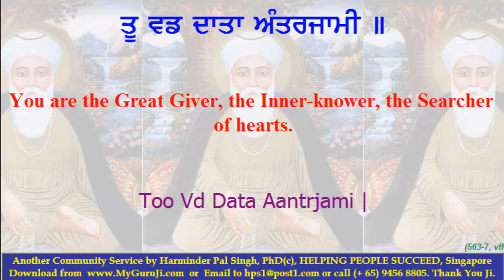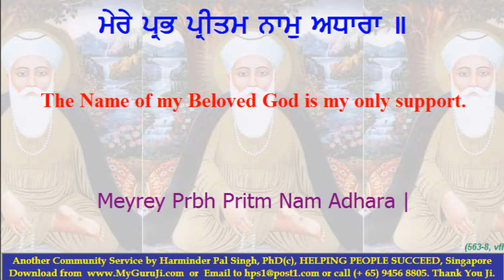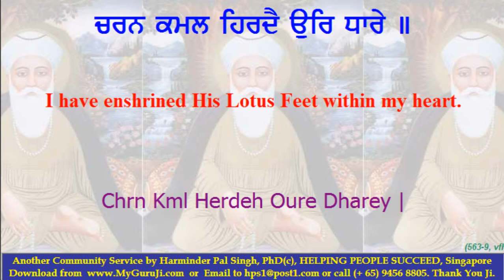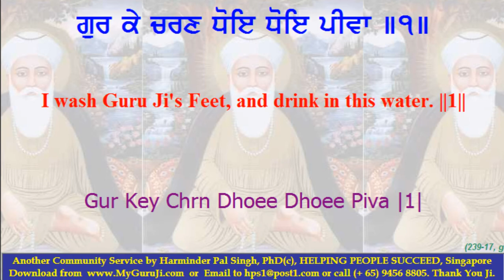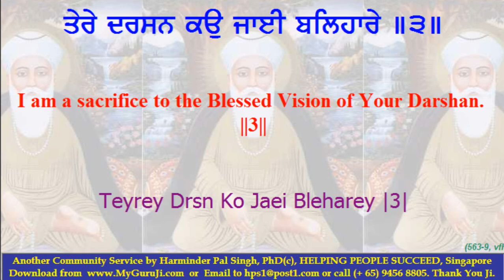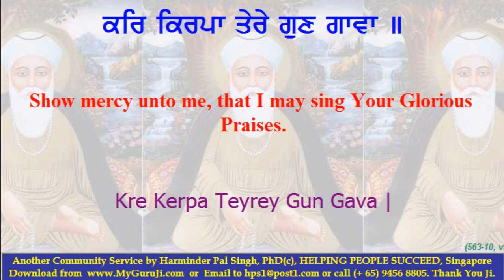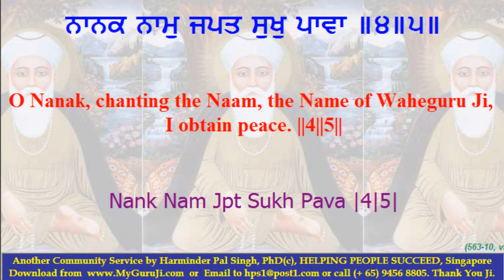UoS0563b We Obtain Peace by Chanting the Naam Waheguru Ji, Name of the Lord🌹Sewa$18.28 Share Like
?text=Please%20Add%20Me%20To%20EnglishKathaSewa ☺ click🔝To make sure you don't miss future blessings in these difficult times.

Please leave your positive feedback & comments. Pal Ji goes all over the World, Helping You Become Better, Better and Better.

Explaining in simple terms the difficult concepts of Sikhism can only be done by probably one person in the world, better than anyone else; Pal Ji. He has been blessed by Waheguru Ji to do this and millions around the World have benefited from his services.

If you are someone who does not understand what is being preached by the Giani Jis in our Gurdwara Sahibs and better speak and understand the English Language, then, If you want us to come to your home, office, shops or anywhere and everywhere else to pray with you, please book a limited spot soon by clicking

Like, Share, Tag, Subscribe, Comment "Waheguru Ji" & Come Pray NoW to offer your Prayer Ardas & Get a Personalised Hukamnama Message 😍😀😊😍 as Every Home has become a place of Dharmik Spiritual Religious Singing. ਘਰਿ ਘਰਿ ਅੰਦਰਿ ਧਰਮਸਾਲ ਹੋਵੈ ਕੀਰਤਨੁ ਸਦਾ ਵਿਸੋਆ। ghar ghar a(n)dhar dharamasaal hovai keeratan sadhaa visoaa| 😍😊😀😊😍

Share with All to Help them too & Heal the World by joining SewaKaroNa.

वडहंसु महला ५ ॥
vad▫hans mėhlā 5.
Wadahans, Fifth Mehl:

ਤੂ ਵਡ ਦਾਤਾ ਅੰਤਰਜਾਮੀ ॥
तू वड दाता अंतरजामी ॥
Ŧū vad ḏāṯā anṯarjāmī.
You are the Great Giver, the Inner-knower, the Searcher of hearts.

ਸਭ ਮਹਿ ਰਵਿਆ ਪੂਰਨ ਪ੍ਰਭ ਸੁਆਮੀ ॥੧॥
सभ महि रविआ पूरन प्रभ सुआमी ॥१॥
Sabẖ mėh ravi▫ā pūran parabẖ su▫āmī. ||1||
God, the Perfect Lord and Master, is permeating and pervading in all. ||1||

ਮੇਰੇ ਪ੍ਰਭ ਪ੍ਰੀਤਮ ਨਾਮੁ ਅਧਾਰਾ ॥
मेरे प्रभ प्रीतम नामु अधारा ॥
Mere parabẖ parīṯam nām aḏẖārā.
The Name of my Beloved God is my only support.

ਹਉ ਸੁਣਿ ਸੁਣਿ ਜੀਵਾ ਨਾਮੁ ਤੁਮਾਰਾ ॥੧॥ ਰਹਾਉ ॥
हउ सुणि सुणि जीवा नामु तुमारा ॥१॥ रहाउ ॥
Ha▫o suṇ suṇ jīvā nām ṯumārā. ||1|| rahā▫o.
I live by hearing, continually hearing Your Name. ||1||Pause||

ਤੇਰੀ ਸਰਣਿ ਸਤਿਗੁਰ ਮੇਰੇ ਪੂਰੇ ॥
तेरी सरणि सतिगुर मेरे पूरे ॥
Ŧerī saraṇ saṯgur mere pūre.
I seek Your Sanctuary, O my Perfect True Guru.

ਮਨੁ ਨਿਰਮਲੁ ਹੋਇ ਸੰਤਾ ਧੂਰੇ ॥੨॥
मनु निरमलु होइ संता धूरे ॥२॥
Man nirmal ho▫e sanṯā ḏẖūre. ||2||
My mind is purified by the dust of the Saints. ||2||

ਚਰਨ ਕਮਲ ਹਿਰਦੈ ਉਰਿ ਧਾਰੇ ॥
चरन कमल हिरदै उरि धारे ॥
Cẖaran kamal hirḏai ur ḏẖāre.
I have enshrined His Lotus Feet within my heart.

ਤੇਰੇ ਦਰਸਨ ਕਉ ਜਾਈ ਬਲਿਹਾਰੇ ॥੩॥
तेरे दरसन कउ जाई बलिहारे ॥३॥
Ŧere ḏarsan ka▫o jā▫ī balihāre. ||3||
I am a sacrifice to the Blessed Vision of Your Darshan. ||3||

ਕਰਿ ਕਿਰਪਾ ਤੇਰੇ ਗੁਣ ਗਾਵਾ ॥
करि किरपा तेरे गुण गावा ॥
Kar kirpā ṯere guṇ gāvā.
Show mercy unto me, that I may sing Your Glorious Praises Waheguru Ji.

ਨਾਨਕ ਨਾਮੁ ਜਪਤ ਸੁਖੁ ਪਾਵਾ ॥੪॥੫॥
नानक नामु जपत सुखु पावा ॥४॥५॥
Nānak nām japaṯ sukẖ pāvā. ||4||5||
O Nanak, chanting the Naam, the Name of the Lord, I obtain peace. ||4||5||

Hope you are enjoying this. Please leave your positive feedback & comments.  Pal Ji goes all over the World, Helping You Become Better, Better and Better.